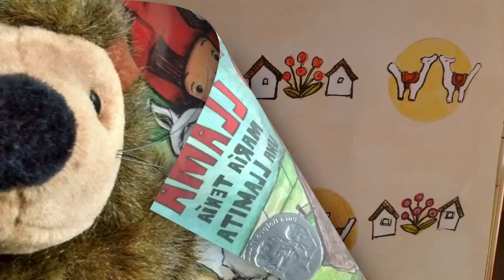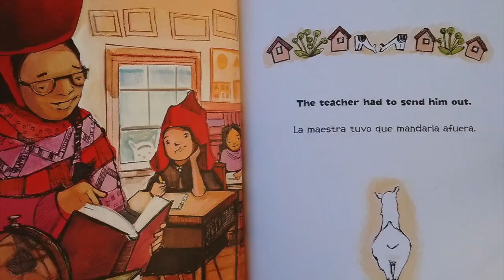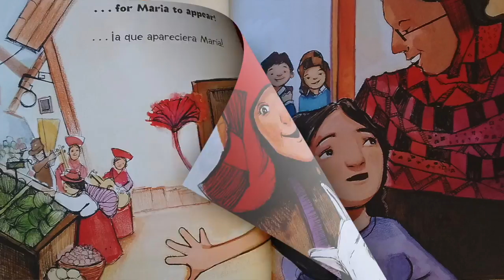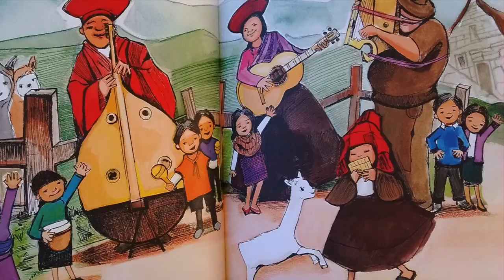"Maria Had a Little Llama," read by Tumpsky - Mrs. Small, story by Angela Dominguez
Maria is a little girl who instead of a lamb has a Llama who follows her to school one day," like the traditional song,  Mary had a little lamb. Maria is from Peru. The text is both SPANISH and English.

“Hi, I'm a Pre-school teacher with eagerness to get kids interested in books. I'm hoping these read books on video, will promote reading and encourage learning for all children. I read a variety of books for ages 2-10 on Youtube channel called TumpskyandMrsSmall I try to keep the stories fun, but also chose stories that lean toward educating in some manner. We have many books read out loud. Often Puppets and/ or Animation are added.

I have another picture book coming out in Feb-March of 2020! (COVID-19 DELAYED) ❤️ An ABC Alliterations book. A TO Z -"Apple Ape to Zucchini Zebra, An Alphabet Alliteration.” Here is a page of art for letter Dd.

My Published BOOK: "Tree Adventure Making New Friends” is a book to help kids find true self and true friendship in life. Purchase this book at;

Thank you for your Subscription (free), your Support 👍🏼🌈and Great Comments! ”Ring the 🔔 bell for notification of NEW shows!